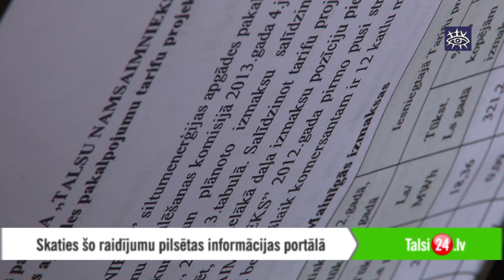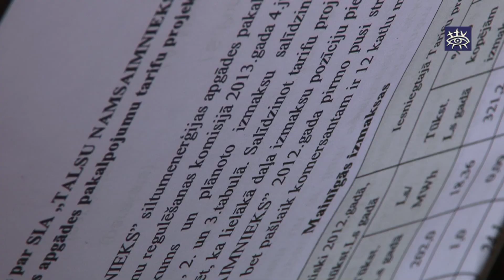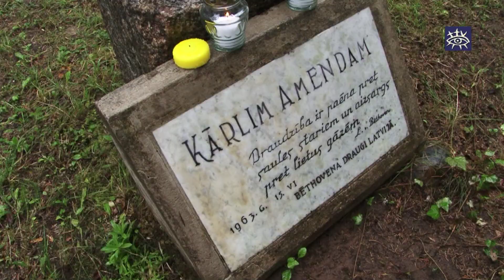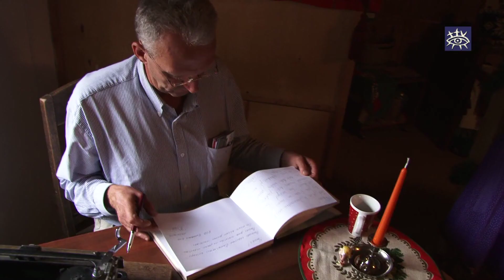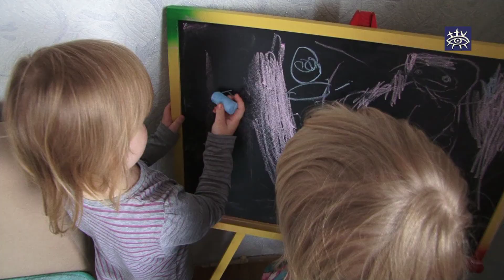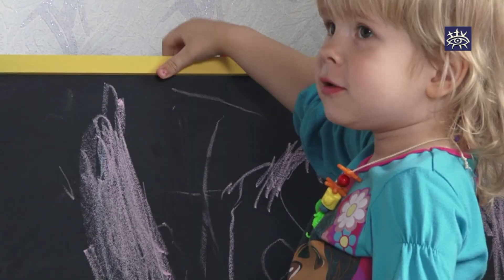Ziņas Talsu novadam 14.08.2013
SIA "Talsu namsaimnieks" atsauc jauno tarifa projektu
Talsu novadu bauda un vērtē Kurzemes komisija
Labas audžuģimenes recepte - vienkārši mīlēt bērnus